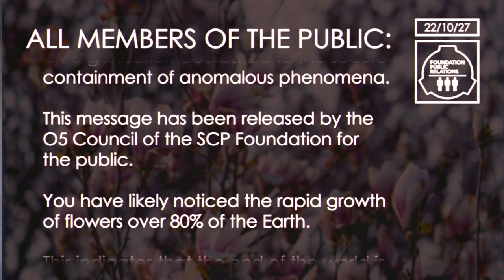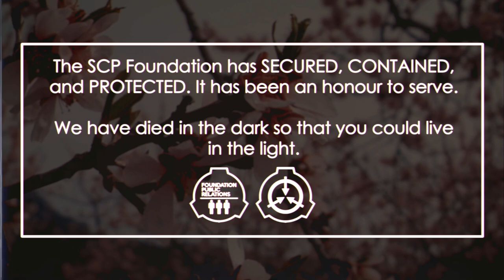SCP-001: The World's Gone Beautiful - SCP EAS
Based on "Lily's Proposal" by LilyFlower, from the SCP Wiki.